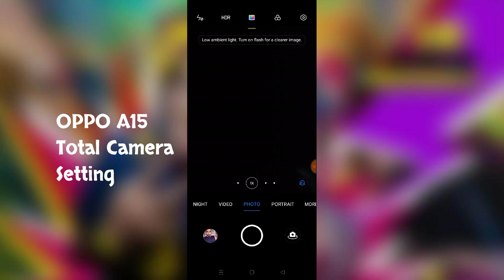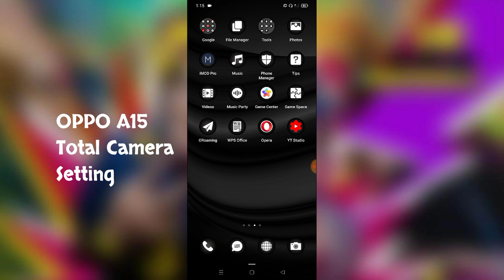OPPO A15 Total Camera Use in One Time